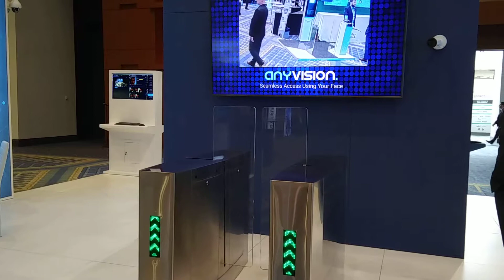ConnectID 2019: AnyVision facial recognition access control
AnyVision demonstrates how biometrics technology can open a gate on May 1, 2019, at the ConnectID biometrics expo in Washington. (HSToday video)